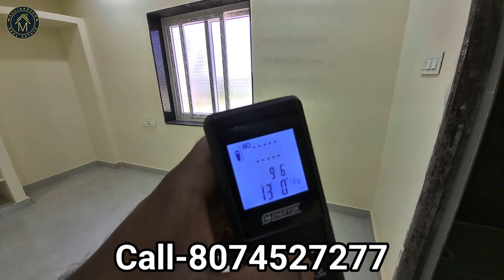North face 125 Yards G+1 House for sale In Hyderabad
🏡 Welcome
In this video, we invite you to take a virtual tour of this exquisite property, showcasing every aspect of this beautiful home. From spacious living areas to modern amenities, this house has it all.

🌟 Key Features of the Property:

Size:125 Yards (25X45)
Facing:North Face
Bedrooms: 4 bedrooms
Bathrooms:4 Bathrooms
Price:1.05 Cr (Negotiable)
Address:,Rl nagar,Rampally,Keesara,Hyderabad.

Interested in making this incredible house your new home or investment?

Contact Name: [N chaitanya Reddy]
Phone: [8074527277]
We Charge Rs:500 For Site Visit and If you are Buying The House We will Charge 1% of your House Cost and in that Case Visiting Charges will be Refunded,

మీరు గనక మీ ఇళ్లు ని లేద మీ స్థలాన్ని అమ్మాలనుకున్నట్లైతె మమ్మల్ని సంప్రదించండి.

మన చానెల్ లో అతి తక్కువ ధరకు ప్రమోషన్ చేయడం జరుగుతుంది.